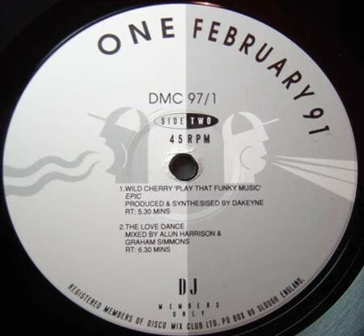The Love Dance - DJ Mix (Megamix By Alun Harrison & Graham Simmons)